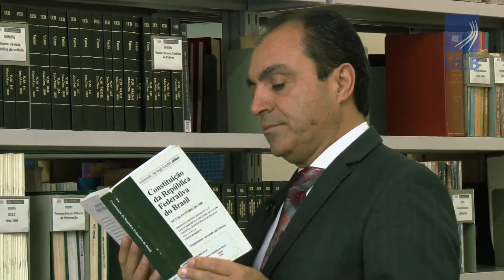Direito: descubra as possibilidades que o curso pode oferecer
A Universidade Católica de Brasília (UCB) apresenta o programa Carreiras & Profissões e inicia uma série sobre Carreiras Jurídicas. Nesta primeira reportagem esclarecemos um pouco sobre os diferentes profissionais que um bacharel em direito pode se tornar, a começar pelos cargos de Promotor e Procurador de Justiça. Confira!